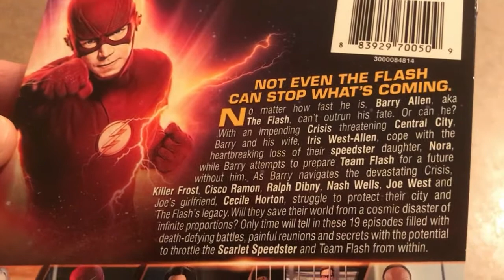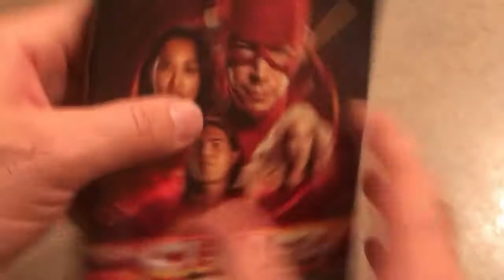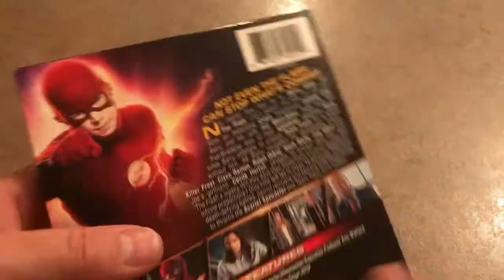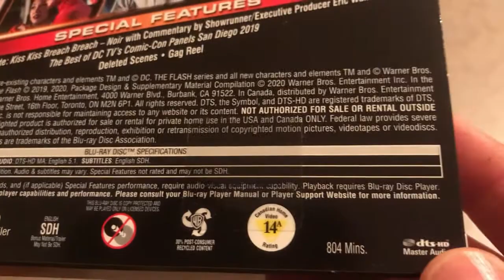[Critique Blu-ray] - The Flash: The Complete Sixth Season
Voici la critique du coffret The Flash: The Complete Sixth Season en Blu-ray

Date de sortie en Blu-ray:  25 août 2020

Distributeur : Warner Bros

Acteurs : Grant Gustin, Candice Patton, Danielle Panabaker, Carlos Valdes, Tom Cavanagh, Jesse L. Martin, Hartley Sawyer et Danielle Nicolet

Piste(s) sonore(s): Anglais DTS-HD 5.1

Sous-titre(s): Anglais

Bonus:

Deleted Scenes
Gag Reel
The Best of DC TV's Comic-COn Panels SanDiego 2019
Kiss Kiss Breach Breach – Noir Episode Audio Commentary

Synopsis :

Barry a appris qu'il était destiné à mourir en même temps qu'Oliver lors de la crise prévue par le Monitor l'année précédente. Dès lors, il s'efforce de préparer la ville et son équipe à sa disparition, pour s'assurer qu'ils sauront poursuivre sans lui. Mais dans le même temps, Ramsey Rosso, un ami de Caitlin, se retrouve investi d'étranges pouvoirs et se livre à des expériences peu éthiques.

Dans la deuxième partie de la saison, Iris se retrouve piégée dans une dimension et remplacée par une copie auprès de Barry qui ne se doute de rien.